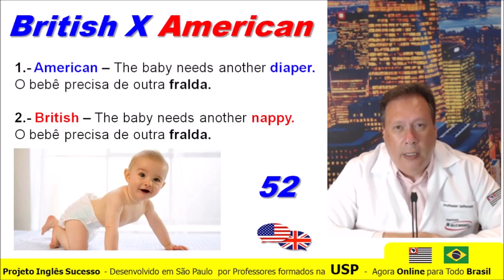British X American 52